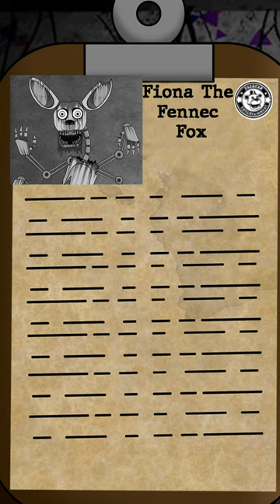Fiona The Fennec Fox | FNAF Animation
In todays video I talk about an idea for a FNAF concept character: Fiona The Fennec Fox

Fiona The Fennec Fox is a character that could be in a possible Five Nights at Freddy's

In this video we look into Fiona The Fennec Fox and also the area that they reside in. We take look at their creepy pizzeria, their back story and also how to run and hide from this creepy Fox

DEVELOPER: Scott Cawthon
PUBLISHER: Scott Cawthon
FRANCHISE: Five Nights at Freddy's